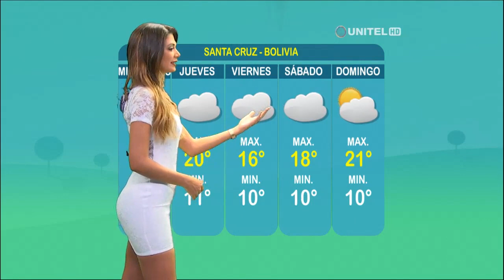Santa Cruz: La máxima llegará a los 24 grados y los cielos estarán nublados